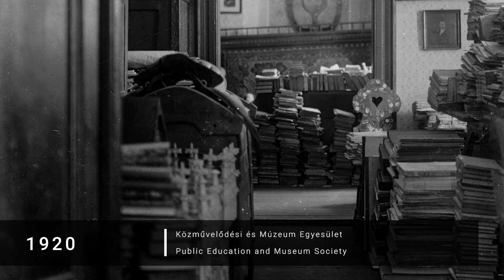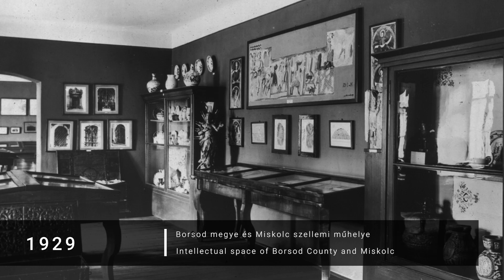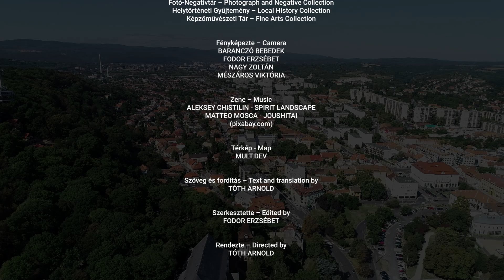Papszer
Kincsek egy romos házban – Treasures in a ruined house
Miskolc, Hungary

A Herman Ottó Múzeum nevezése
az Europa Nostra 7 legveszélyeztetettebb műemlék pályázatára

Nomination of the Herman Ottó Museum
for the 7 Most Endangered Monuments of Europa Nostra

Forgatókönyv – Screenplay by
FODOR ERZSÉBET
TÓTH ARNOLD

Gyűjteményi szakértők – Museum professionals
BALOG ATTILÁNÉ
HAZAG ÁDÁM
KAPUSI KRISZTIÁN
PIRINT ANDREA

Archív fotók – Historical photographs
Fotó-Negatívtár – Photograph and Negative Collection
Helytörténeti Gyűjtemény – Local History Collection
Képzőművészeti Tár – Fine Arts Collection

Fényképezte – Camera
BARANCZÓ BEBEDEK
FODOR ERZSÉBET
NAGY ZOLTÁN
MÉSZÁROS VIKTÓRIA

Zene – Music
ALEKSEY CHISTILIN - SPIRIT LANDSCAPE
MATTEO MOSCA - JOUSHITAI

Térkép – Map
MULT.DEV

Szöveg és fordítás – Text and translation by
TÓTH ARNOLD

Szerkesztette – Edited by
FODOR ERZSÉBET

Rendezte – Directed by
TÓTH ARNOLD

Herman Ottó Museum

Miskolc, Hungary

2022